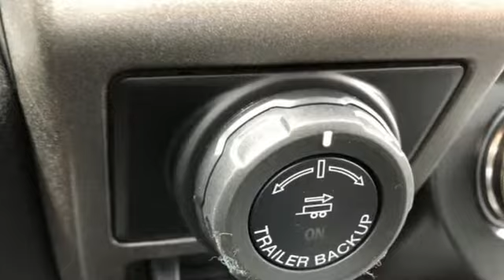New 2018 Ford F-150 Rochester MN Winona, MN F188609 - SOLD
Year: 2018
Make: Ford
Model: F-150
Trim: Raptor
Engine: EcoBoost 3.5L V6 GTDi DOHC 24V Twin Turbocharged
Transmission: 10-Speed
Color: Blue
Interior: Black
Stock #: F188609
VIN: 1FTFW1RG8JFD86096
2018 Ford F-150 Lightning Blue Raptor 4D SuperCrew EcoBoost 3.5L V6 GTDi DOHC 24V Twin Turbocharged 4WD 15/18mpgbrbrAwards:br * Motor Trend Automobiles of the yearbrbrbrStop by, call, or email us today at Rochester Ford. We look forward to earning your business.

Address:
4900 Highway 52 North